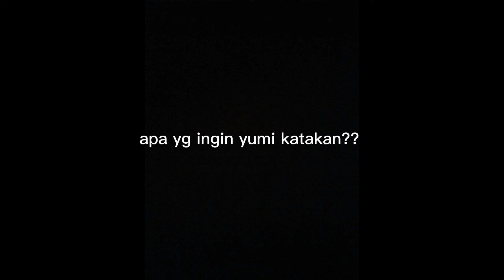||video dengan segala ketidak jelasan||GC-triller karna aku gabutzUvU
Mon maap kalo video ny pendek abis soalny aku ini kan banyak tugas juga yg mau dilakukan,,tambah lagi aku harus nolong mak ku jg,,dan sumpah video ny gaje bat ga sehhh!!:V

Tapi gak papa lah untuk mengisi hari ku yang gabutz(tapi sibuk)
Gak tau jg artiny apa anjir:'v

Dah gitu aj jan lupa subrek like end share bye

Ciattt!!:v